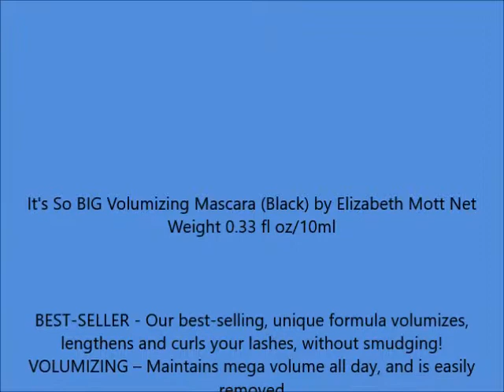It's So BIG Volumizing Mascara Black by Elizabeth Mott Net Weight 0 33 fl oz 10ml